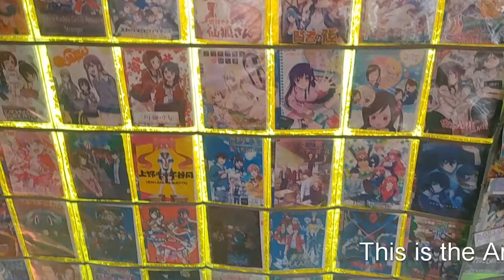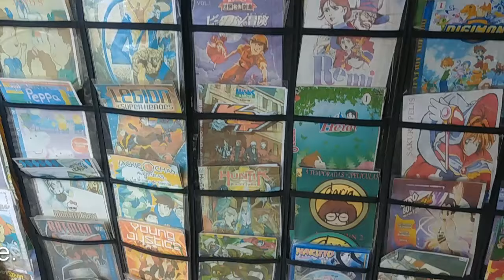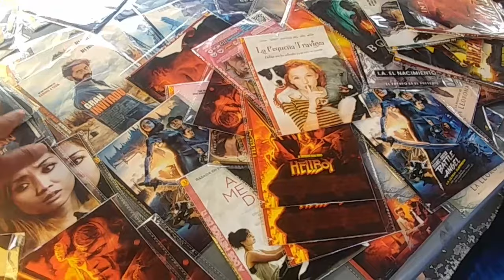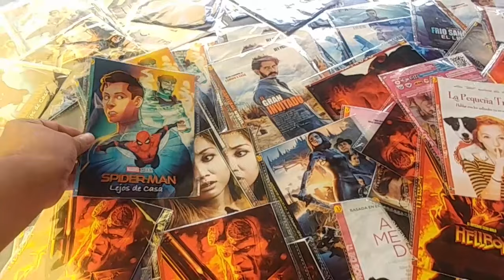Let's talk about movie piracy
Hello all,
I want to talk about a touchy subject "piracy" specifically Movie piracy.  I am not talking about actual pirates!, piracy is an issue that affects many studios. Here in Mexico it is very prevalent and don openly, I am not here to call them out, I am here to present to you how it looks like here. What are your opinions???

Horror Movie Steelbook at eBay

Bestbuy Exclusives: